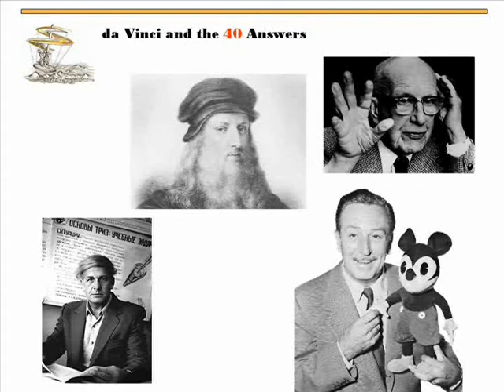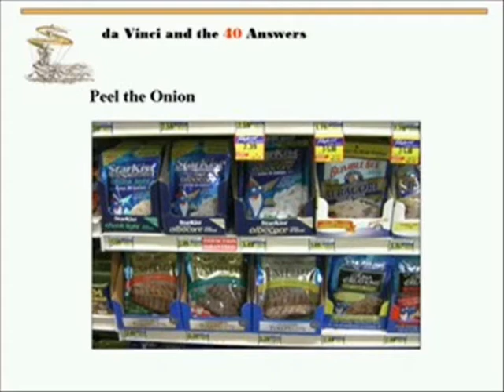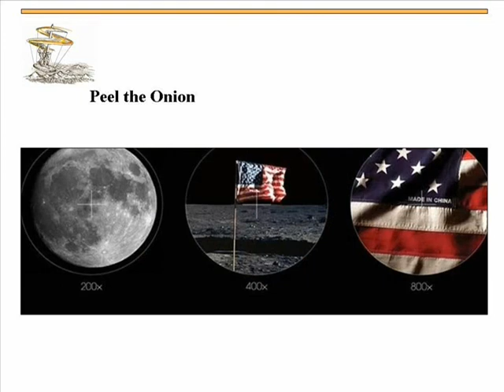TRIZ Part 4 - Da Vinci and the 40 Answers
An overview of my workshop based on TRIZ, Creative Thinking, and Innovation